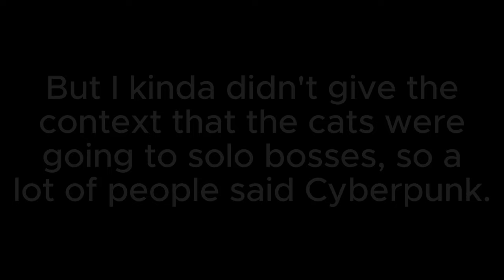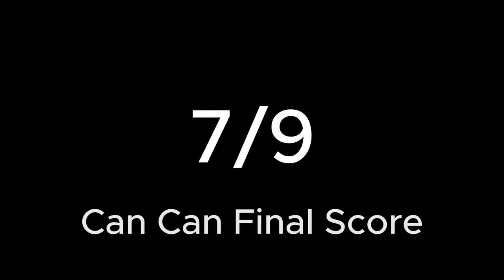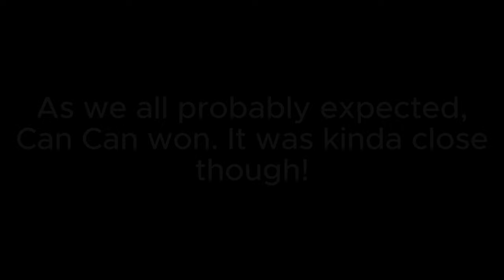Battle of the Best: Super Rare Cats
so far new series seems like it might be fun :)
now i might not run out of content ideas for a bit longer
also first members first vid!